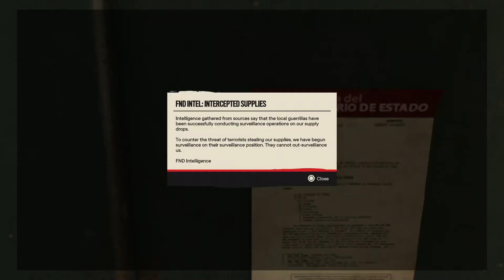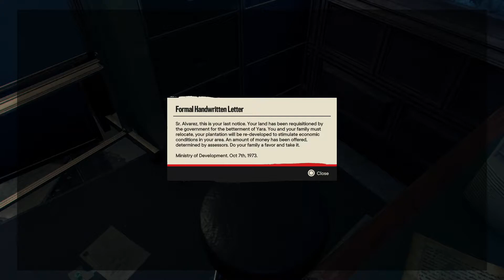Far Cry 6 Playthrough - Part 55 | Intervention | PS4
Far Cry 6 Walkthrough Playthrough Gameplay Part 55 includes first impressions and PS4 review of the full story of the new Far Cry 6 game by Ubisoft on Playstation 4. This series will have the full game walkthrough playthrough of Far Cry 6 from beginning to end, and will include the full story with all missions, all story chapters, OST, cut scenes, and cinematics till the ending of the single-player story.

CHAPTERS –
0:00 Intro
3:24 Intervention
4:16 Search El Rancho Bicho
9:10 Search Lezcano Rodeo & Auction
12:33 Search Sol de Pina Processing Facility
24:00 Get to Bicho
34:26 Anti-Aircraft Site Mu
39:00 Catalina Ridge Checkpoint